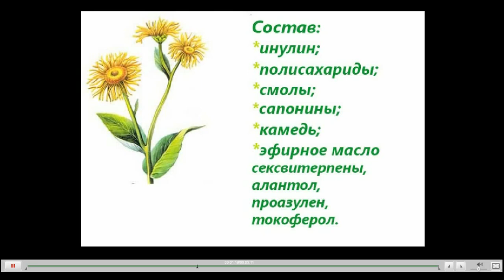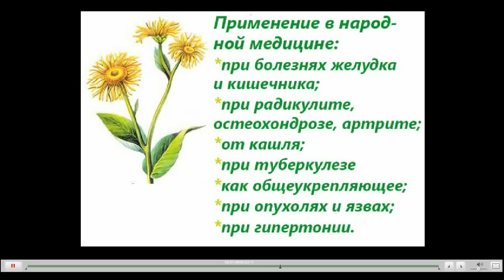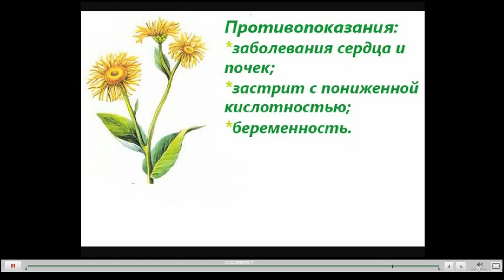Девясил Лечебные свойства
Девясил высокий - растенее о лечебных свойствах которого было хорошо известно нашим предкам. Считалось что отвар из корня этого растения способен предавать 9 сил. Применяется девясил как в народной так и научной медицине при проблемах с пищеварением, болезнях легких, радикулите и многих других заболеваниях.